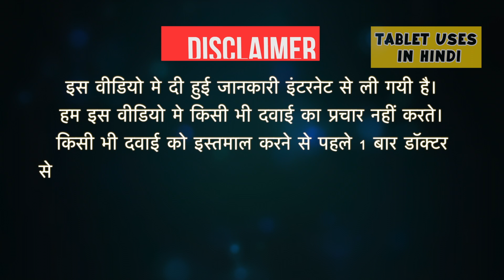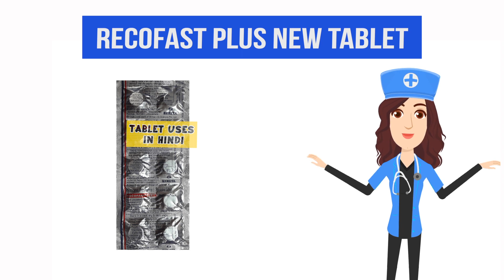Recofast Plus New Tablet Uses in Hindi | सामान्य जुकाम के लक्षण | Side Effects | Dose 💊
Recofast Plus New Tablet Uses in Hindi | Side Effects | Dosage